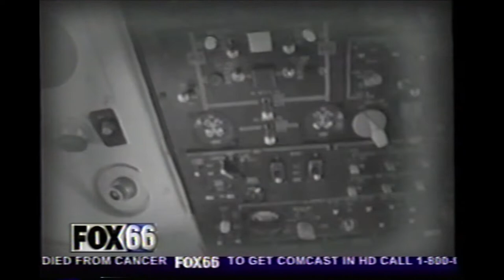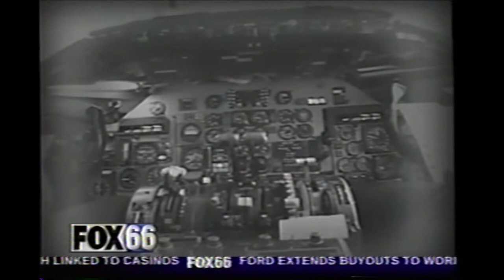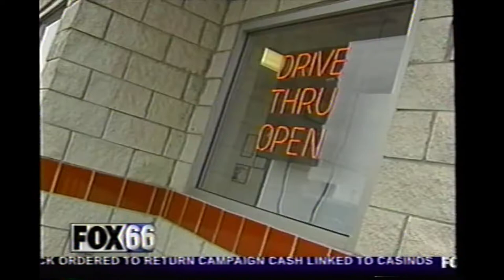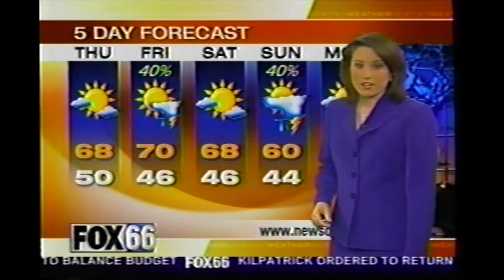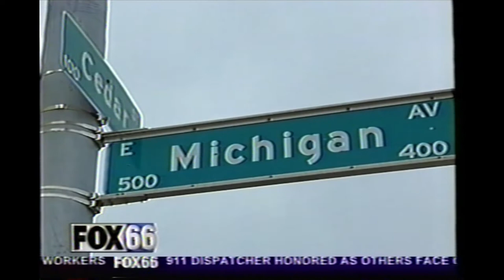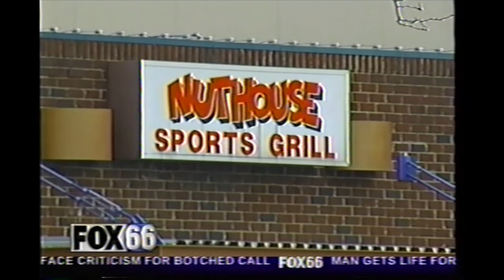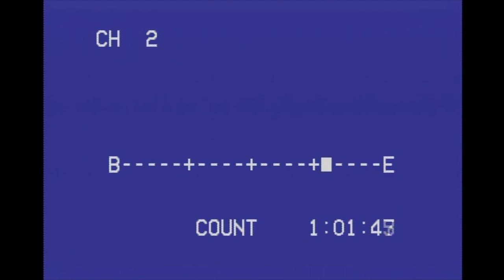[VHS] WSMH FOX 66 News at 10PM (Flint/Bay City/Saginaw) 05/10/2006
Incomplete 10 o'clock news broadcast from May 10th, 2006. The tail end of a tape that was recording an episode of American Idol.

Tape Library #25.